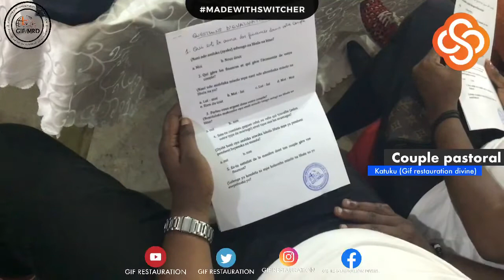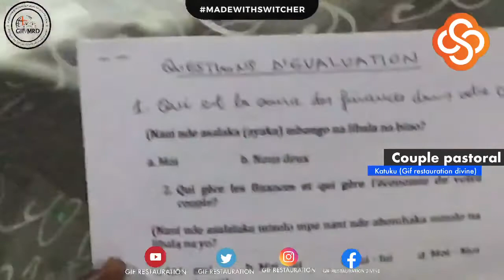Clôture de nos réunions des couples de l’année 2020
Thème: Le problème de la gestion financière dans les couples
- Questions d’évaluation
- jeux concours
Avec le couple pastoral KATUKU